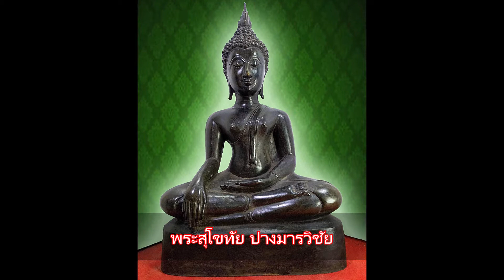พระสุโขทัย ปางมารวิชัย หน้าตัก 9 นิ้ว เนื้อโลหะสำริด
พระบูชา พระพุทธสุโขทัย ปางมารวิชัยหรือชนะมาร ฐานเขี้ยง
❂หน้าตัก 9 นิ้ว สูง 16 นิ้ว เนื้อโลหะสำริด
❂ หากสนใจสอบถามเพิ่มเติม หรือ ต้องการบูชา รบกวน ติดต่อ 📣 โทร (📶DTAC✆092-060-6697) (📶 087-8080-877) หรือ 🆔 Line ☞ stp253